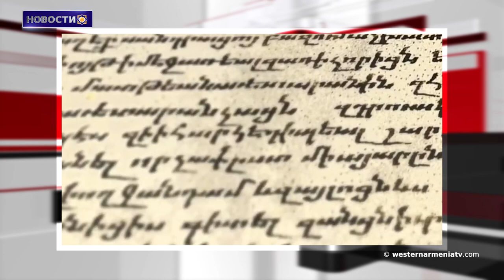Власти Украины согласились на нейтральный статус страны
1․Старые традиции продолжаются в древнем городе Харран-Харан в Западной Армении.
2․Азербайджан препятствует возобновлению подачи газа в Арцах: Омбудсмен Арцаха.
3․Туркам пора напомнить, что Святая гора Арарат все еще находится в Турции - Александр Шерин.
4․Новости из Джавахка.
5․Власти Украины согласились на нейтральный статус страны.
6․Количество тареха в озере Ван увеличилось.
7․Культура в Западной Армении: литература.